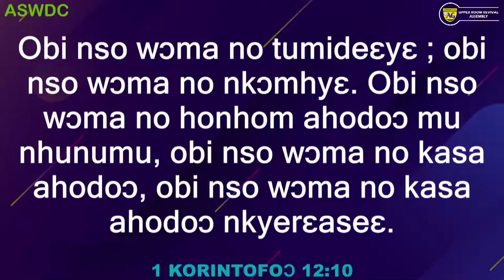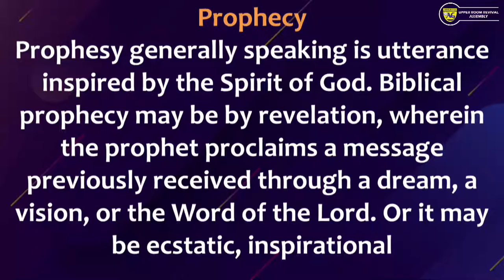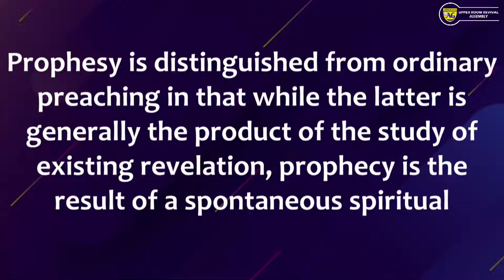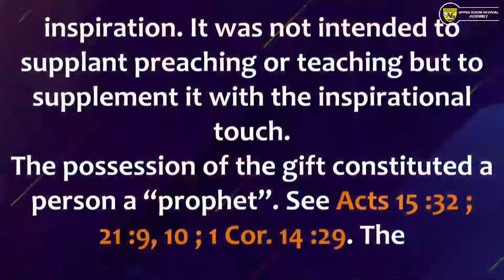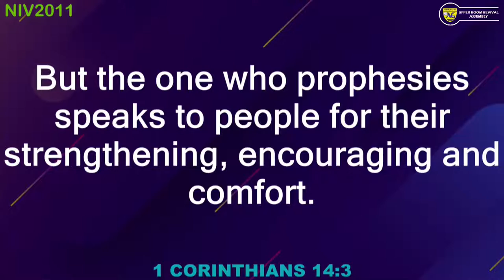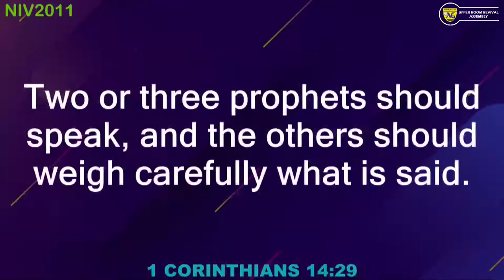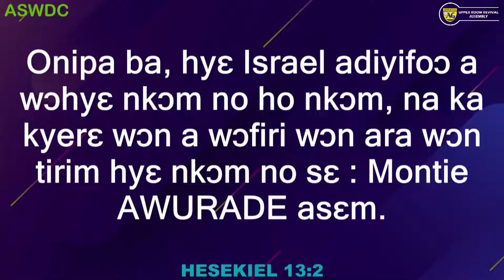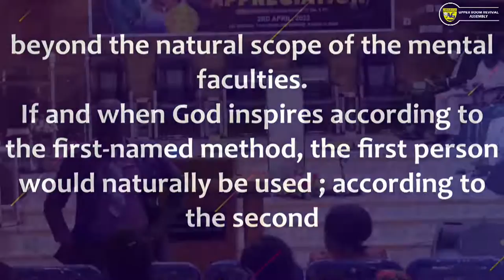TEACHING ON REVELATIONAL GIFTS SERIES-REV.ADU GYAMFI YEBOAH